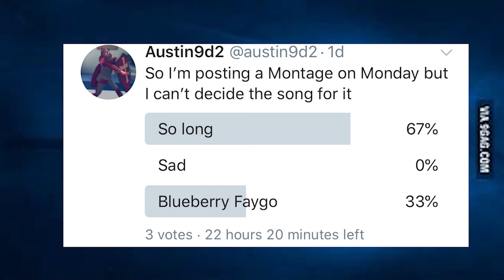50 subscriber montage (So long)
idk why but hey ryan already loved this song so i didnt copy it
thx for watching can we get 10 likes
Song so long- killval